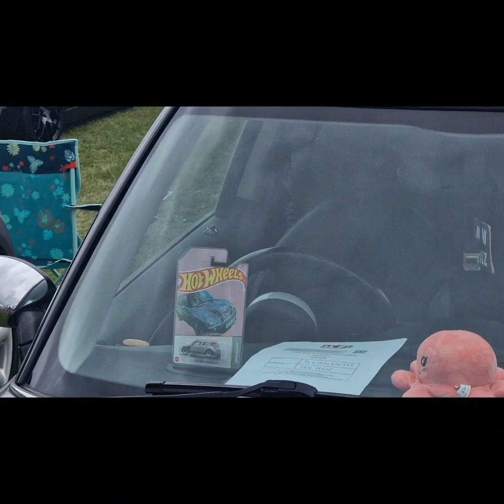walk a round mini in the park (2023)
mini in the park sywell aerodrome August 27th 2023
I would love your feedback and what type of car shows/meets you would like to see and what you would like to see about them.
would you like some information as I walk around?